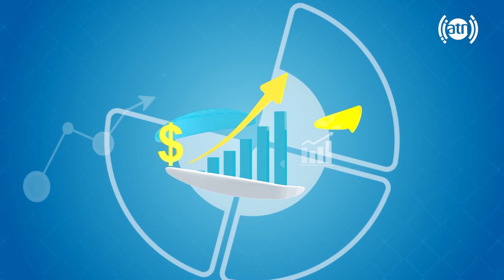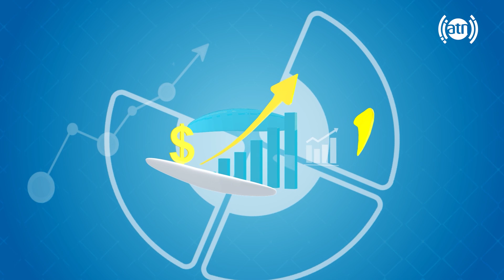Vaccine and how it works, by Dr. Abdulsatar Zardad/واکسین و نحوه عملکرد آن، با داکتر عبدالستار زرداد